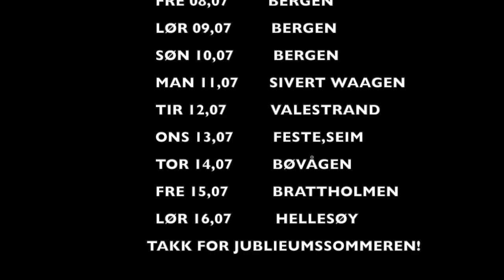Ausekarane - Lengten er mitt fyr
Fra albumet "Ein hau' me hitts", utgitt 2016.